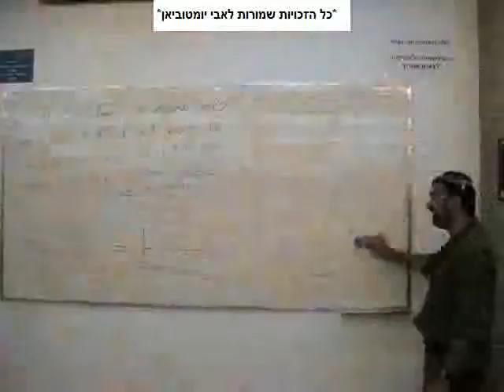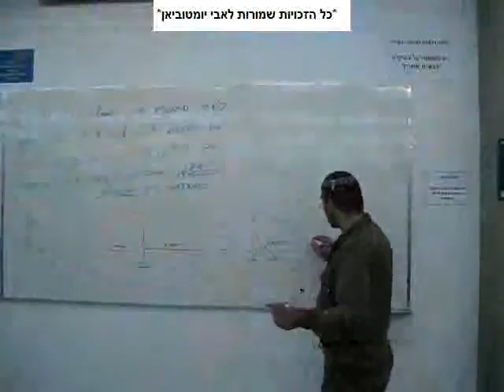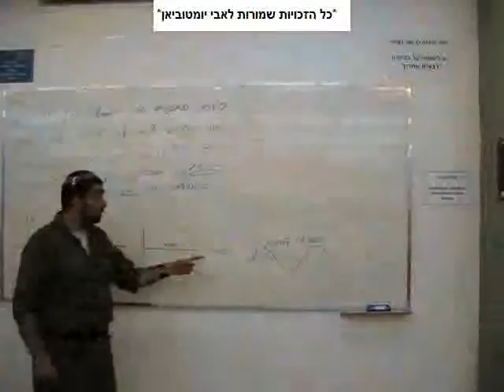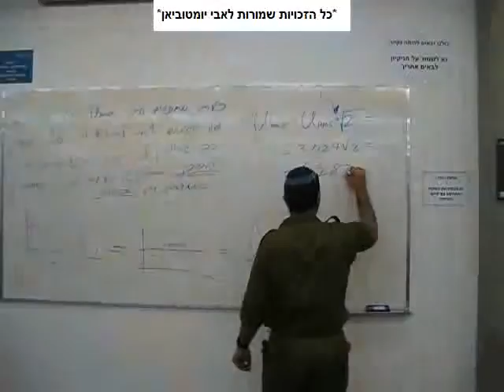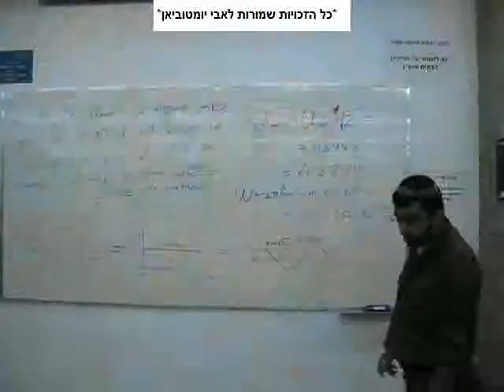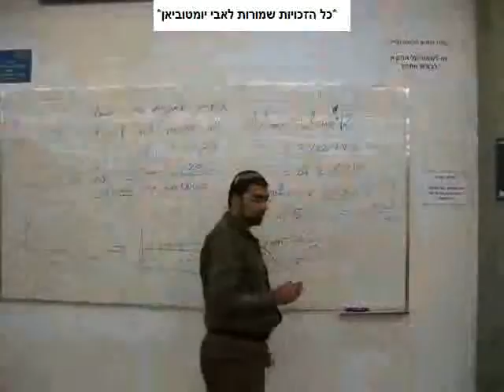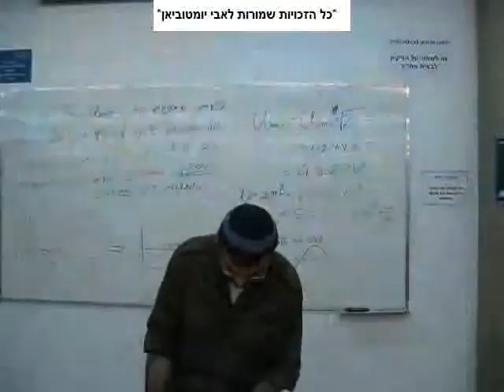אותות וטורי פורייה - חשמל 2010 - חלק 42